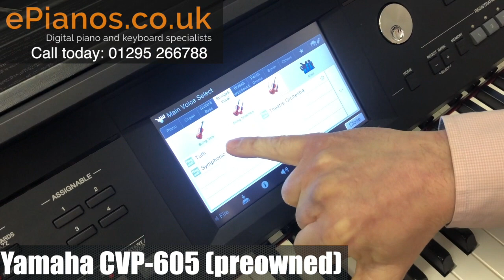Yamaha CVP605 Clavinova - Preowned piano special offer.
for the UK's best deals on Yamaha digital pianos and keyboards.

SAVE MONEY AND BUY SECOND HAND INSTEAD - SEE OUR HUGE PREOWNED SELECTION

Want to receive the latest keyboard, piano and organ news, special offers, voucher codes, reviews, demos etc? Sign up to our mailing list on our homepage

Delivery is FAST and FREE across the UK.